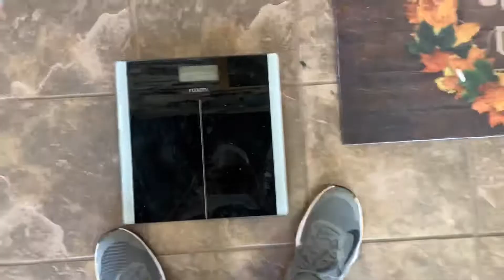Breaking Huge PR'S And Failing Some + Physique update (Bulking week 3)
Welcome to the new video of Jacob and Quentin hitting some Big Personal Records and also failing some...
Also remember to leave a like and share our videos with your friends and family or anyone who wants to get in better shape and watch us be ourselves along the way.